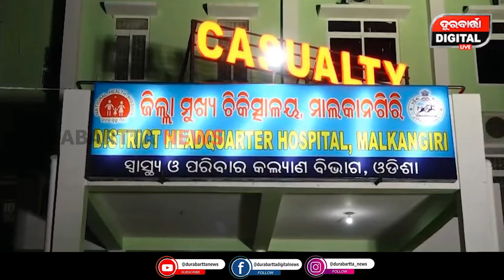ଦୁଇ ମୋଟର ସାଇକେଲ ମୁହାଁମୁହିଁ ଧକ୍କା, ଦୁଇ ମୃ-ତ, ତିନି ଗୁରୁତ୍ବର ଆହତ